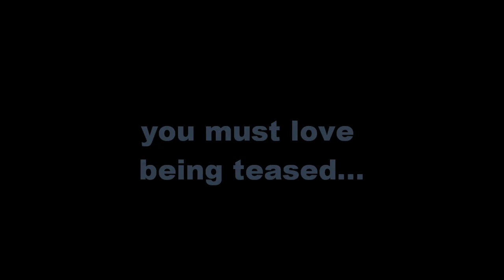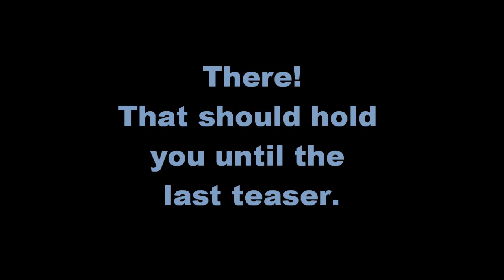Self Help Teaser 3.wmv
Millennium Players is bringing a Norm Foster Comedy to the Genstar Studio Theatre at The ACT in September.